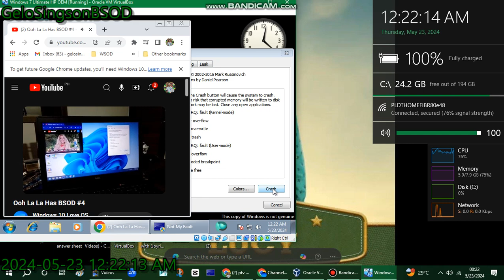has BSOD VM (Windows 7 Ultimate HP OEM)